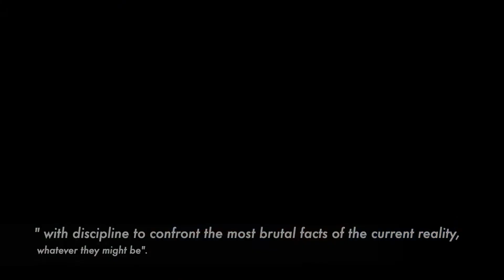हार मानना क्या होता है ? पता ही नहीं | Stockdale Paradox | Aman Sagar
A inspiring story of a man who does not have 'give up' word in his dictionary-  Admiral Jim Stockdale

On what topic I make videos:-

If you want to know what tools and equipments I used to make this video, refer below
Creative Common Music and Rights

1. EPIC Cinematic Dramatic Trailer

2. Cinematic Epic Trailer Music by Infraction

3. Sad Emotional and Nostalgic Background Music For Videos by AShamaluevMusic

Camera Used:
Sony Alpha ILCE5100L 24.3MP 16-50mm Lens

Camera Stand Used:
Photron Stedy 450 Camera Stand

Video Editing Software:
imovie

Thanks for again for watching!!

Stay Strong and Keep Going !
Aman Sagar